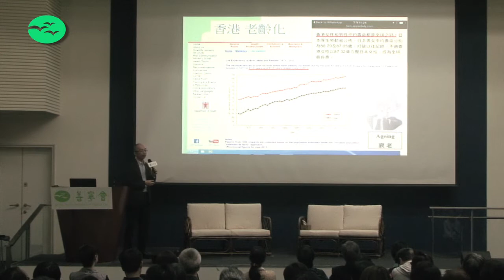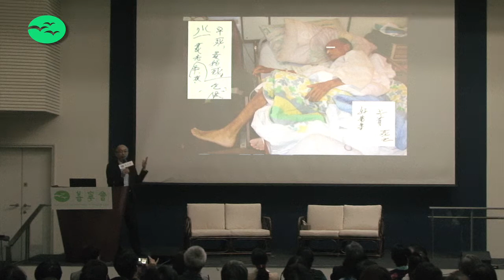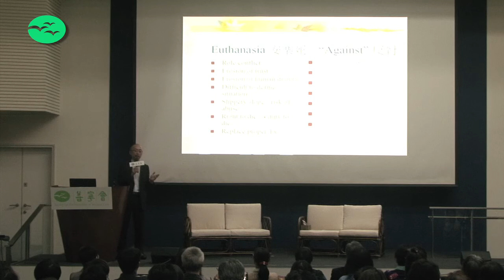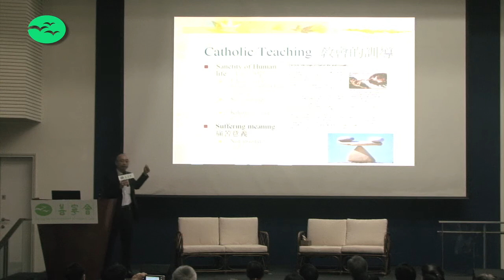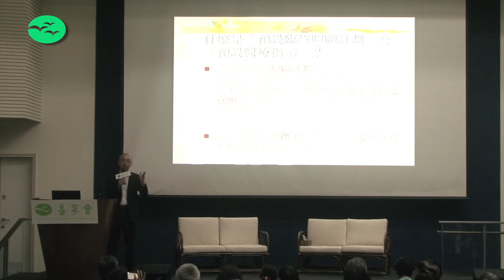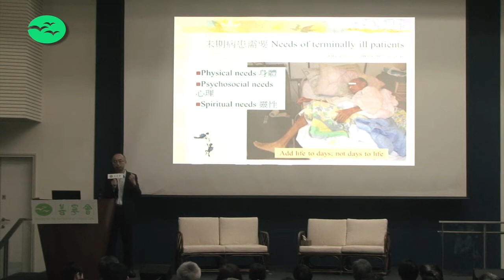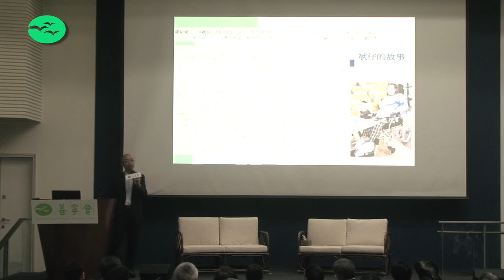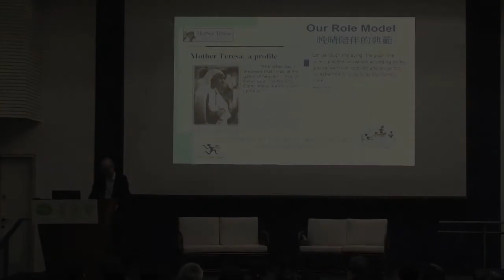善寧會：晚晴論壇2017-04-29老人科專科醫生莫俊強分享「安樂死」的謬誤及「預設醫療指示」的概論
老人科專科醫生莫俊強表示：「安樂死」並不等於安樂地離世，而是用人工方法，刻意提早結束當事人的生命，即人道毁滅。「安樂死」在世界絶大部分地區，包括香港，都是不合法的。從醫學的角度，莫醫生反對醫生協助病人「安樂死」，不但影響了醫生與病人的關係，這並非解決人類痛苦問題的方法。「安樂死」或許是病人求助的訊號，大家應給予病人更多關懷和照顧。
另外，莫醫生簡單介紹了「預設醫療指示」，以書面方式紀錄當事人對生命盡頭時的醫療意願，例如不接受那種「無效用的維持生命療法」，以備當事人處於臨終階段昏迷或不可表達意願時，其意願仍得到尊重及執行，讓當事人自主生命，直至最後一刻。這個指示對病人、家人和醫護人員均有幫助，需要三方人士共同溝通。
特別鳴謝：The TUYF Charitable Trust全力贊助